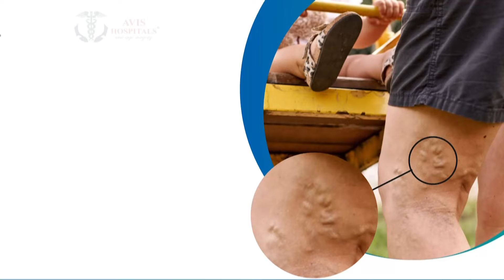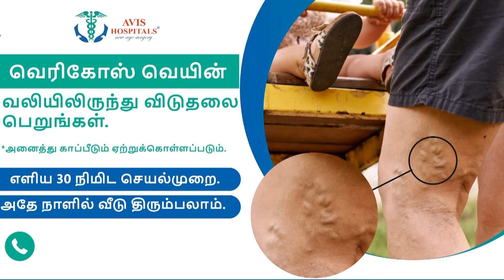விசிக நிர்வாகி கொலை..மரத்தில் தொங்க விடப்பட்ட சம்பவம்...உறவினர்கள் சாலை மறியல் | NewsTamil24x7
விசிக நிர்வாகியை கொலை..மரத்தில் தொங்க விடப்பட்ட சம்பவம்...உறவினர்கள் சாலை மறியல் | NewsTamil24x7